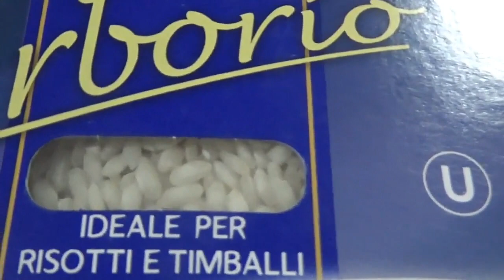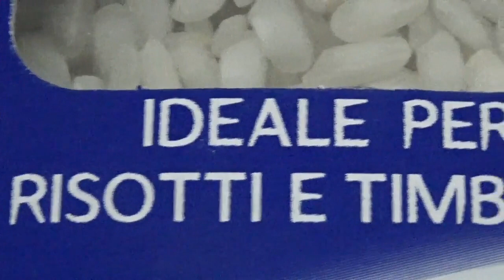РИЗОТТО. Как приготовить ризотто/Cómo Hacer Risotto Casero y Fácil Paso a Paso /Receta Rápida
Рецепт ризотто может быть различный, но если вы хотите узнать как готовить ризотто, вам надо знать в первую очередь, как приготовить рис для ризотто. Готовый рис должен быть кремоподобный, текучий, что достигается постепенным впитыванием жидкости  рисом. Рис для ризотто выбирают с высоким содержанием крахмала, как правило используют круглый рис для ризотто. Рецепт приготовления риса непростой, но он того несомненно стоит.
Рис, приготовленный по этому рецепту, получается невероятно вкусным!!! Благодаря особому методу приготовления и специям блюдо получается мега ароматным, вкусным и сочным, с большим количеством овощей.  Простой и быстрый рецепт приготовления.
Hola amigos!
El risotto es una comida tradicional italiana realizada a base de arroz. Es uno de los modos más comunes de cocinar arroz en Italia.
Te mostramos cómo hacer risotto fácil y económico paso a paso. Una recete muy fácil con todos los secretos para que quede delicioso.
Спасибо за добрые комментарии, это очень вдохновляет!